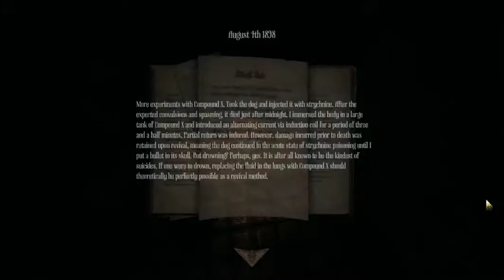the sabotage - Amnesia a machine for pigs Pt 4